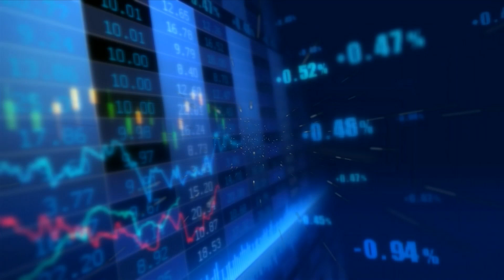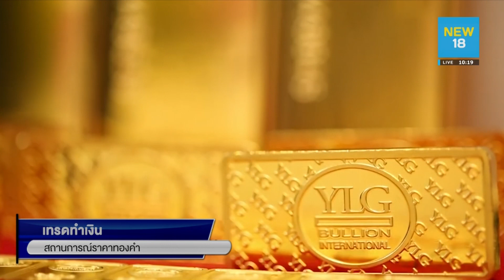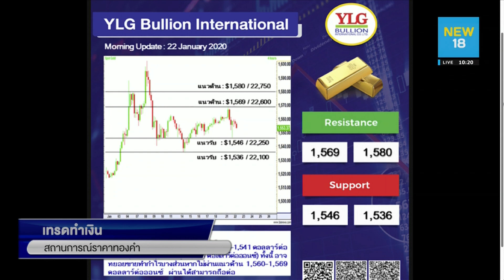สถานการณ์ราคาทองคำ - Money Chat Thailand!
รายการเปิดจอรอเทรด เกาะติดตามสถานการณ์ราคาทองคำ กับ คุณเบญจมา มาอินทร์  ผู้อำนวยการฝ่ายวิเคราะห์ ของบริษัท YLG Bullion International Co;Ltd